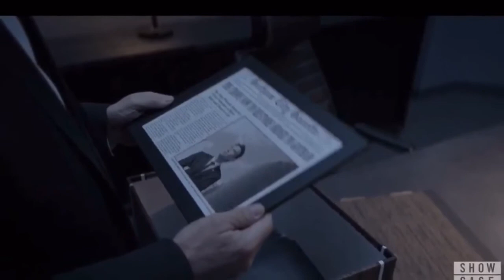Luke is in a Coma! The Crows No More? - Batwoman Season 2 Episode 15 Review & Breakdown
As Luke Fox’s (Camrus Johnson) life hangs in the balance, repercussions from the devastating event are the catalyst for some life-changing decisions for those around him.

UMG (on behalf of Universal Records); ASCAP, LatinAutorPerf, UNIAO BRASILEIRA DE EDITORAS DE MUSICA - UBEM, LatinAutor - UMPG, UMPI, AMRA, LatinAutor, BMI - Broadcast Music Inc., Kobalt Music Publishing, UMPG Publishing, CMRRA, and 21 Music Rights Societies